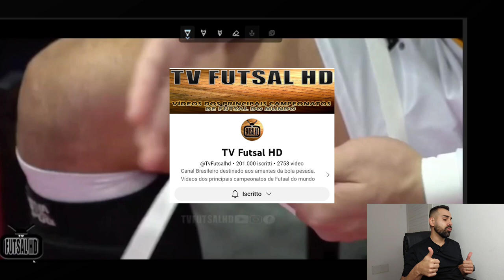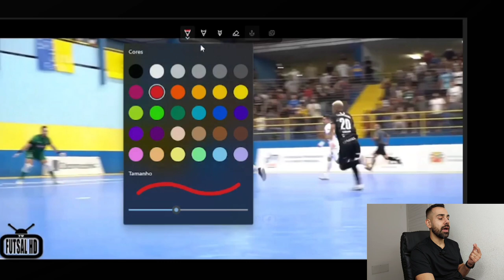Aprenda como o Goleiro Lucas Oliveira defende no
Vídeo Canal @TvFutsaloficial

QUER APRENDER AS TÉCNICAS DE GOLEIROS?

Quer se destacar me 2023 e se tornar um goleiro profissional?

🏆 Seja Membro do Canal e tenha acesso a conteúdos exclusivos do meus bastidores, férias e dia a dia da minha temporada aqui na Itália.

Onde Comprar 👇
JOELHEIRA E COTOVELEIRA

Produtos que uso: 👇

Obrigado até a próxima 💪

Bom Treino!!